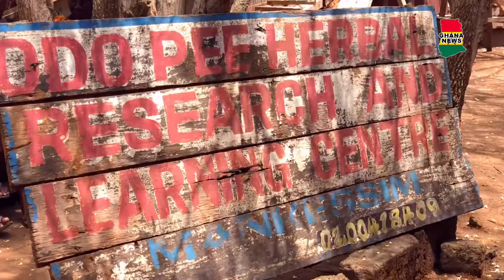Akpatse William Addo looking into carved wood hole to recover his eyesight here